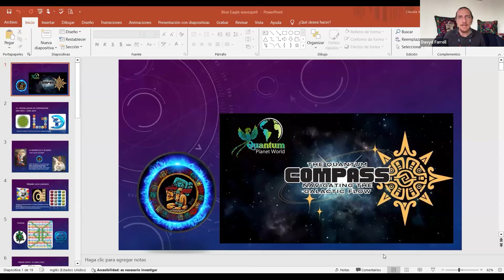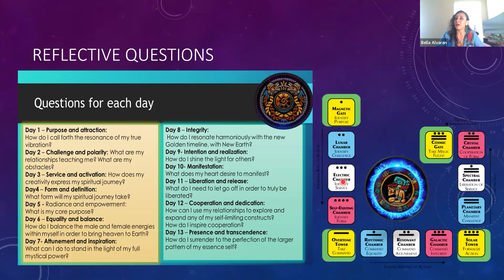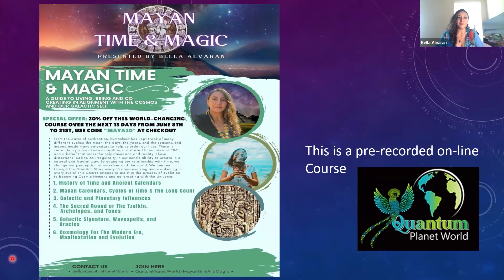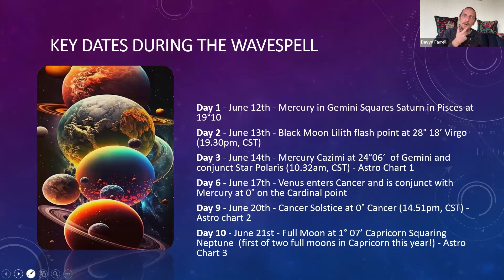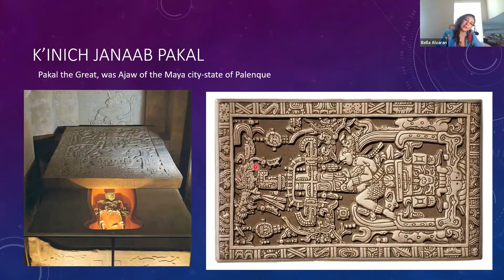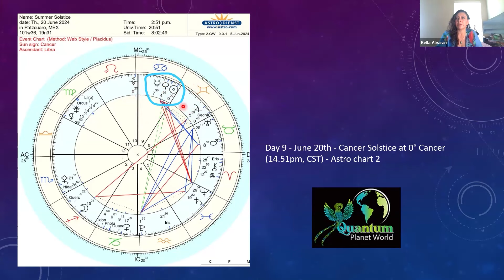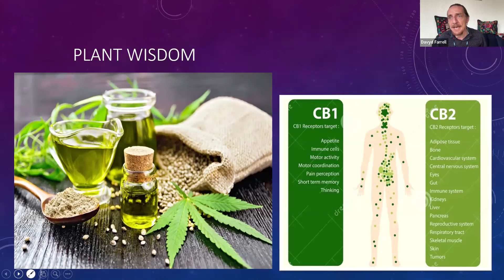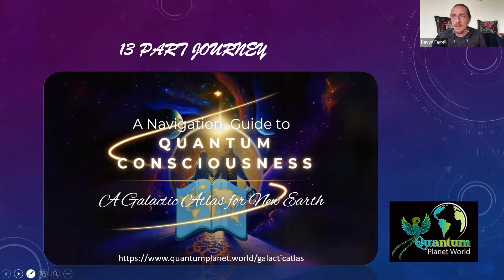Quantum Compass #11 - Blue Eagle wavespell - 12th-24th June - Taking the Eagles perch perspective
In this latest episode of The Quantum Compass Mayan Dream Weaver Bella Alvaran and Quantum Plant Alchemist Davyd Farrell take a look at the next incoming wave-spell - The Blue Magnetic Eagle which runs from June 12th - 24th 2024

In this episode they cover;
 - The energies of the Blue Magnetic Eagle and how it fits in the unfolding sequence we are in and the upcoming astrology of the wavespell which includes;
 - Mercury Cazimi at 24 Gemini and also conjunct Polaris
 - The Cancer Solstice
 - The Full Moon at 1° Capricorn
 - The essence of polarisation, illusion of separation
- Taking the Eagles Perch perspective on polarising situations
 - Communication and speaking our truth and or ideas
 - Letting our creative genius shine through
 - How the various astrological movements are shaping the narrative of the Big Shift and
 - The plant of the wave-spell - Cannabis
 - New information about the release of the ’Navigation Guide to Quantum Consciousness - An Atlas for New Earth’ - Chapter 3 released on June 12th - 'Igniting the spark of Light'

To ensure you receive the latest news and alerts from QPW and to join the Free QPW Tribe

To find more information on the Navigation Guide To Quantum Consciousness - ‘A Galactic Atlas for New Earth’ - and to access any of the released chapters already